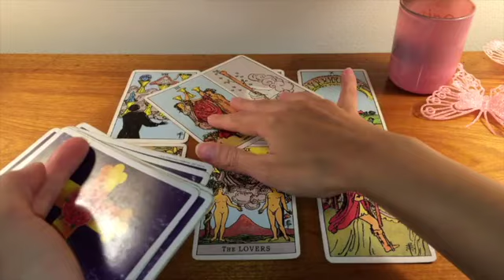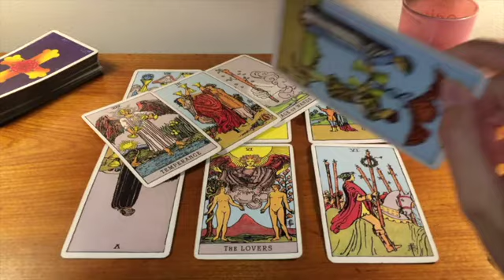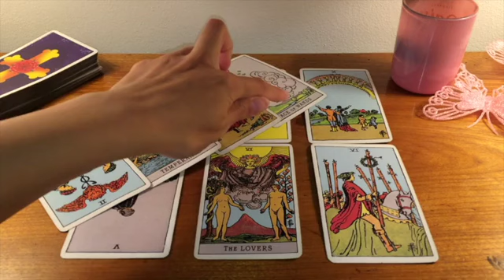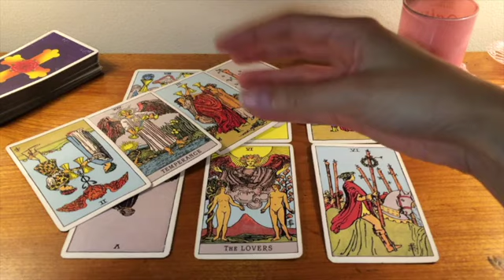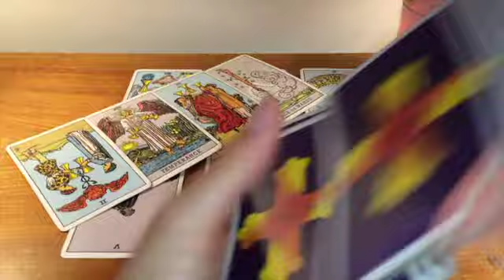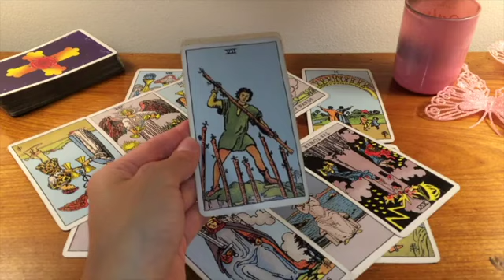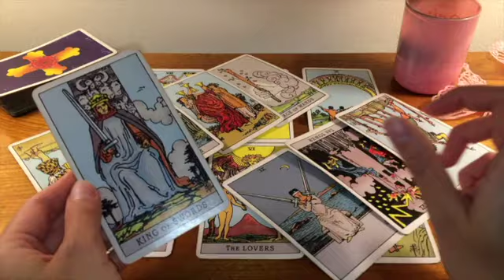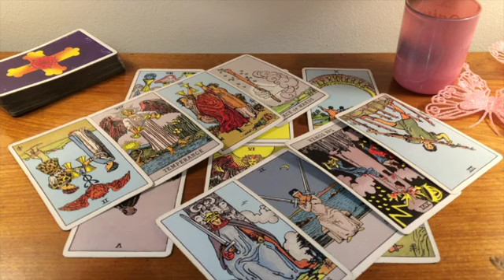TAURUS⚡️YOU NEVER THOUGHT IT COULD HAPPEN! IT'S ABOUT TO! OMG! ⚡️3 JULY 2024 DAILY TAROT